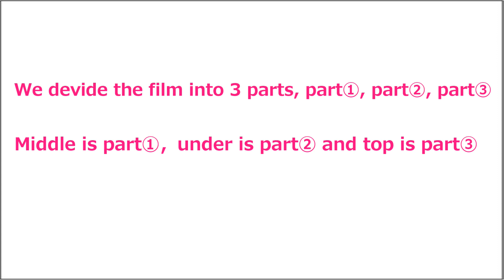Demo video for BOSS ME-80 guitar effects protector film